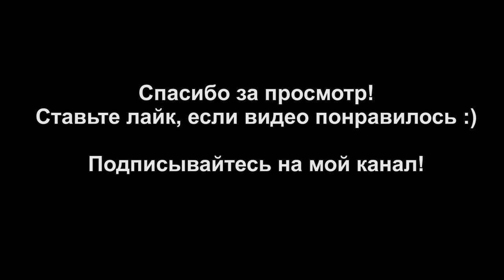Недорогие наушники для бега на AliExpress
Новые наушники для бега я покупаю раз в пару месяцев, поэтому мой опыт уже не маленький. Я всегда покупаю недорогие наушники для спорта и, когда они ломаются, я сам их ремонтирую. В этом видео я рассказываю, как выбрать недорогие наушники.